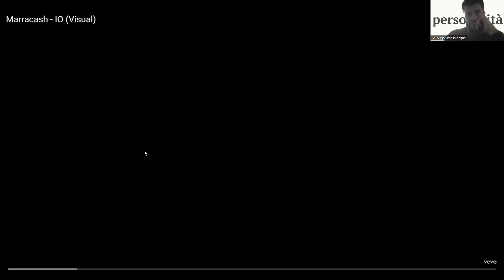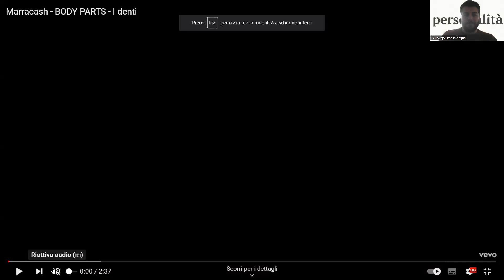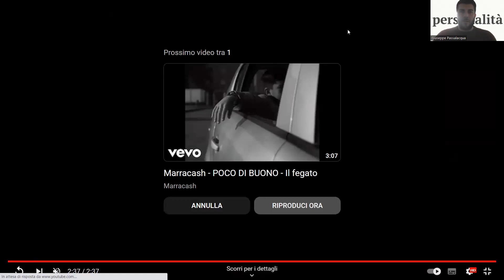LA PERSONALITA'. INTRODUZIONE, OGGETTO E METODI DI STUDIO